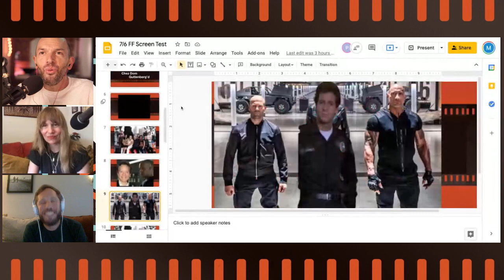Screen Test: The Fast & Furious Trivia Show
Paul Scheer and Amy Nicholson are hosting a Fast & The Furious trivia game show by people of the Friendzone Discord community.